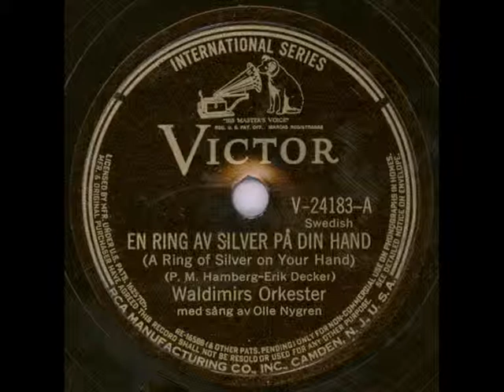Waldimirs Orkester med Olle Nygren En ring av silver på din hand